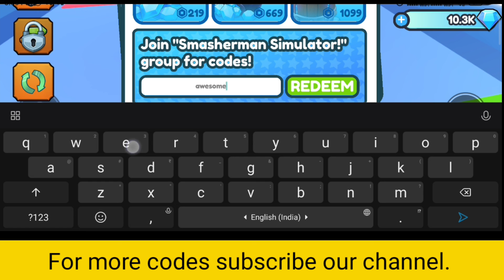[All] *New* Smasherman Simulator Codes (October 2022)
In this video I will provide you all working codes for Smasherman Simulator. Be sure watch this video till end.